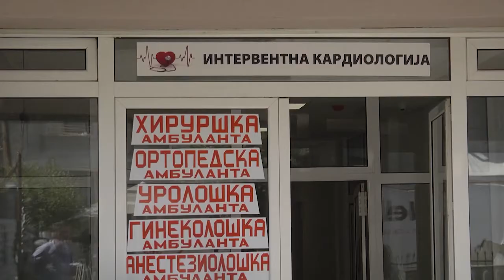Струмичката болница обезбеди дополнителен простор за ковид пациенти